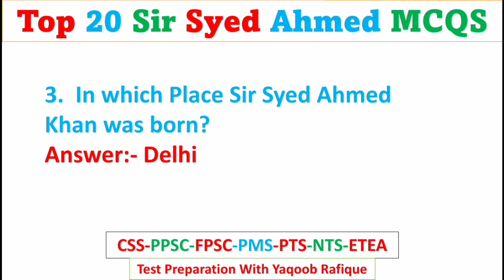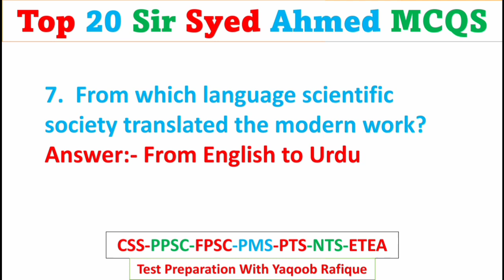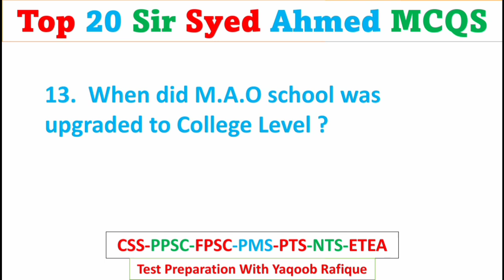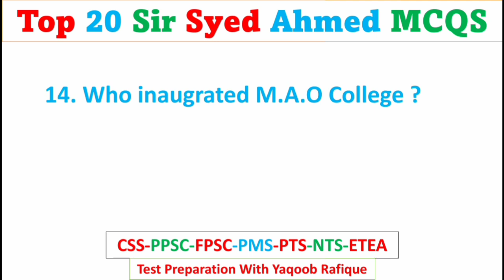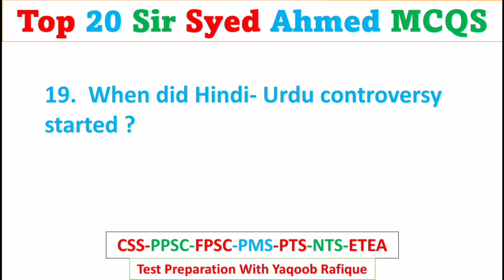Top 20 MCQS|About Sir Syed Ahmed Khan|Important For PPSC-FPSC-PMS-ETEA-NTS-OTS-PTS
These Mcqs are very important for the preparation of upcoming exams of FPSC,PPSC,PMS,ETEA,NTS,OTS,PTS and many other Testing services. 💯👍